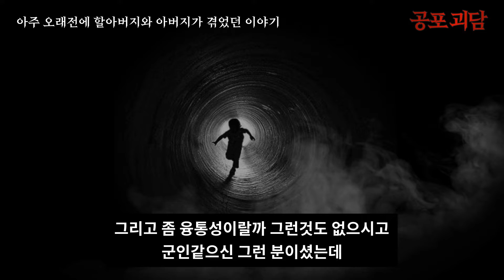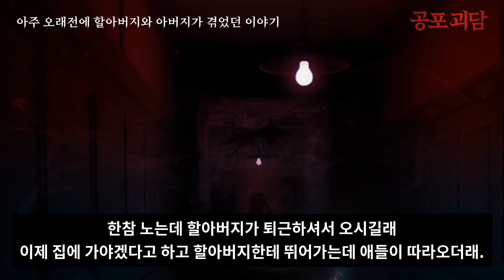【무서운이야기】 아주 오래전에 할아버지와 아버지가 겪었던 이야기